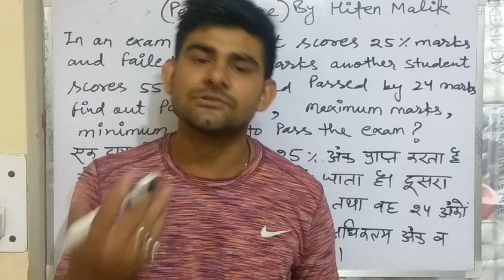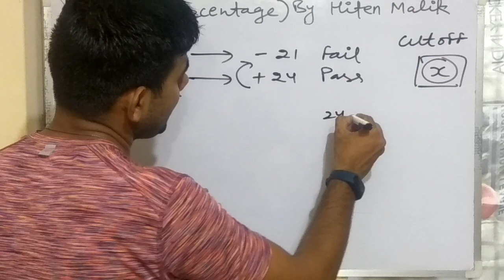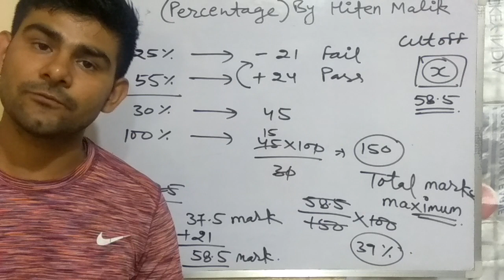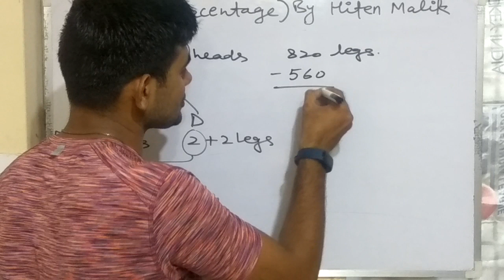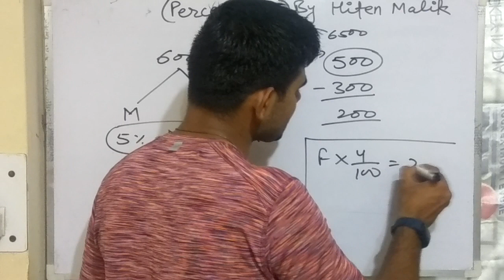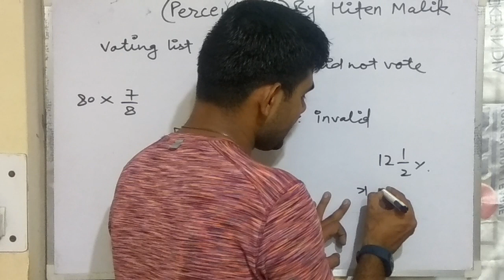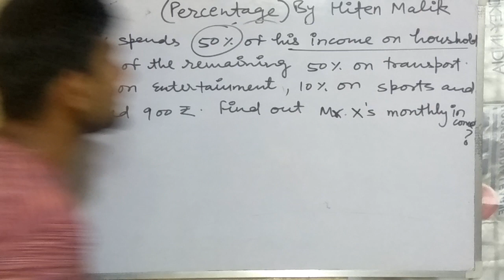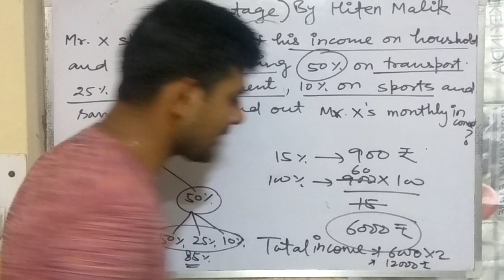PERCENTAGE 2 FOR SSC CGL CPO CHSL BANK PO CLERK ETC